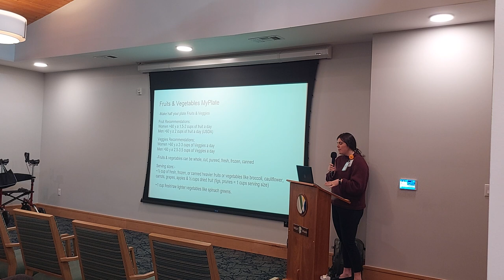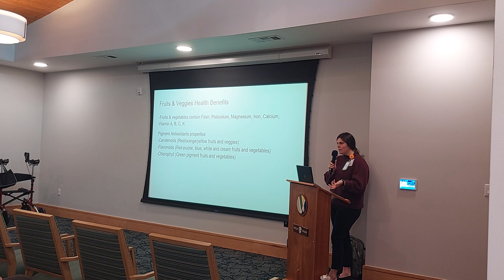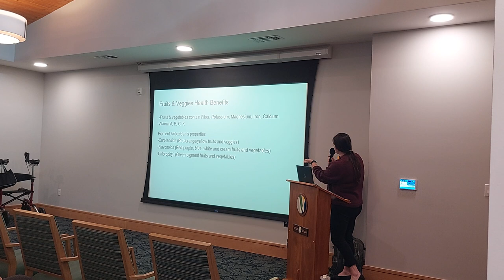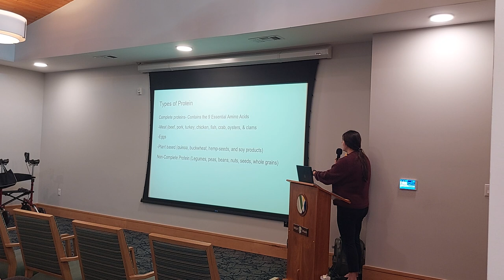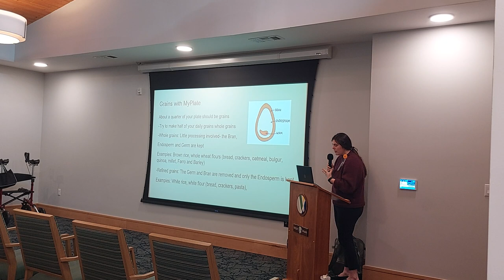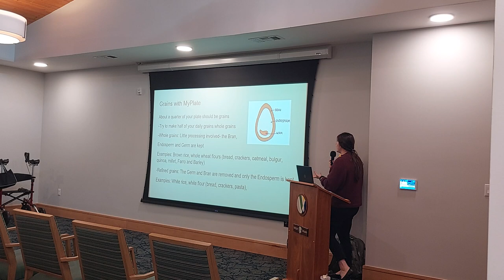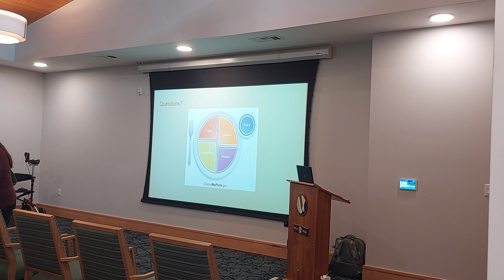Dietician Cheyenne Kinney